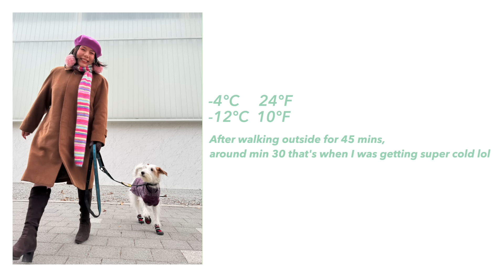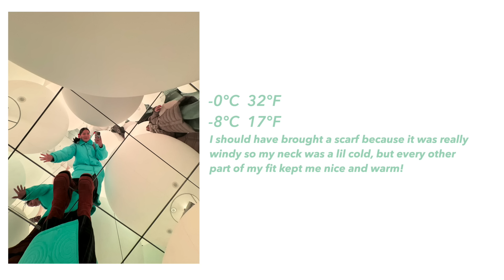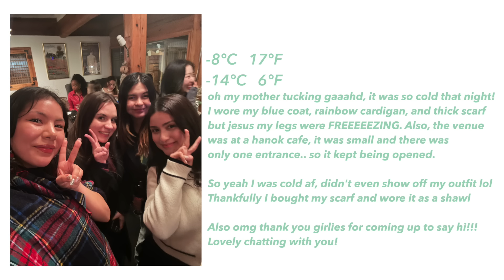your sign to start dressing up in winter | (BELOW FREEZING TEMP) Outfits of the Week!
☆*:.｡. o(≧▽≦)o .｡.:*☆

(~˘▽˘)~ Equipment ~(˘▽˘~)
✿ My camera bag Use code: ITSYOHOMEGIRL